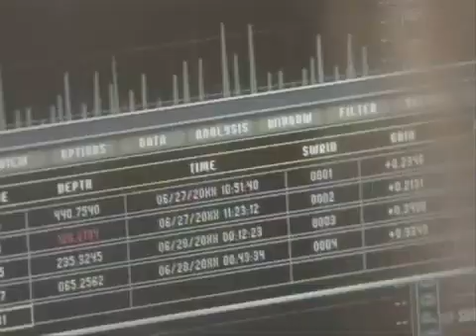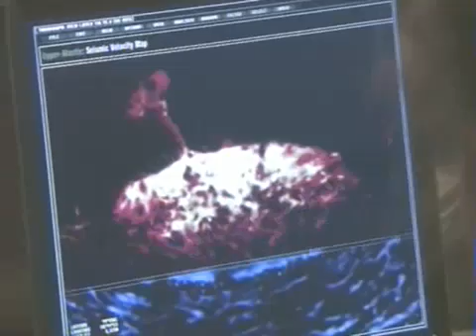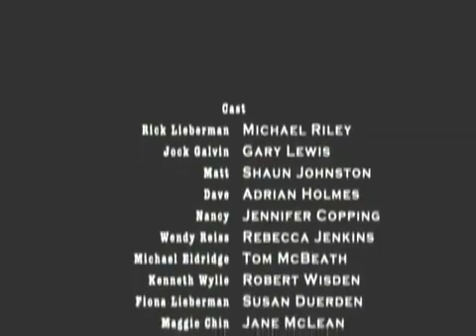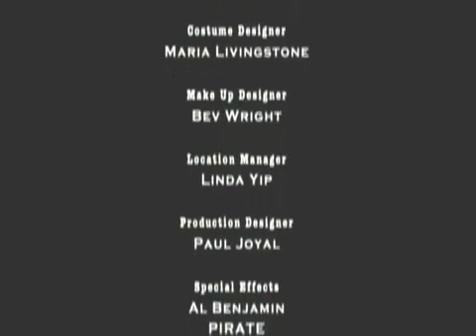Yellowstone Super Volcano (6 of 12)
(Part 6 of 12) - The Yellowstone Super Volcano is the volcano that could wipe out the USA as we know it.  This is a documentary about the Super Volcano at Yellowstone National Park.  The sleeping giant measures 34 miles (55 km) by 45 miles (72 km) across.  Recent swelling of the ground at YellowStone has risen to 10 inches as of January 2010 and has sparked much interest in this Supervolcano.  The volcano is expected to erupt every 600,000 years, and we are currently overdue for eruption at 640,000 years.  It is said that this volcano could bring mankind to it's knees in a matter of 5 days.  This movie/documentary gives great insight into what could happen.